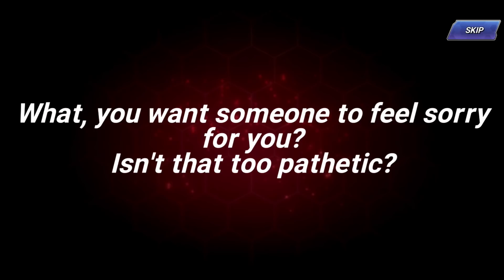Going all the way! WWE summoning to pity. King of Fighters All Star